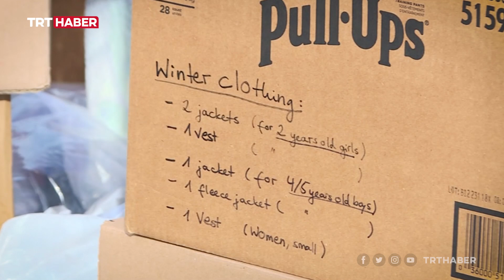ABD’de toplanan 1500 tondan fazla yardım malzemesi depremzedelere gönderildi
Türkiye’de yaşanan asrın deprem felaketi sonrası Türk diplomatik misyonlarının koordinasyonunda toplanan yardımlar depremzedelere gönderiliyor. Washington Büyükelçisi Hasan Murat Mercan ve New York Başkonsolosu Reyhan Özgür bu süreçte yaşananları TRT Haber’e anlattı.